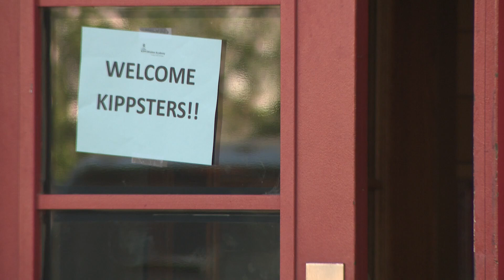Two KIPP St. Louis teachers win $10K each for excellence in instruction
The surprise awards were given during a training conference in front of thousands in Orlando, Florida.